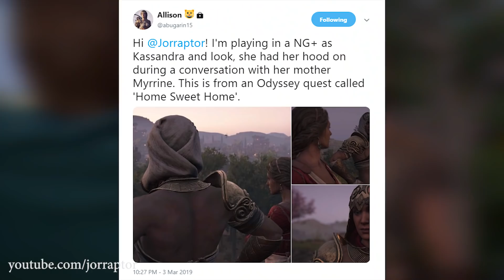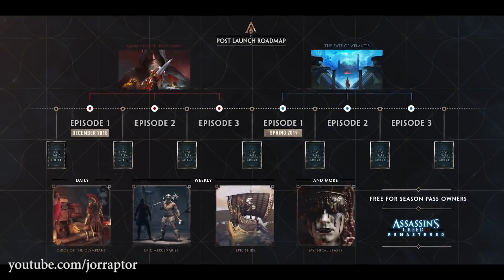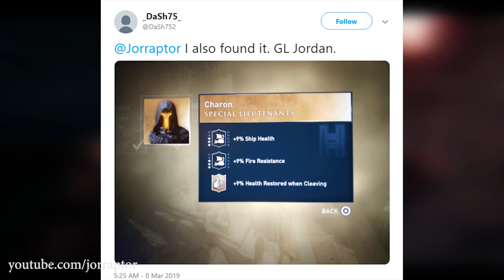Assassin's Creed Odyssey DLC - March Content Info, Big Feature, No Legacy Content (AC Odyssey DLC)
Assassin's creed Odyssey DLC including assassin's creed odyssey march update (AC Odyssey dlc) - assassins creed odyssey

More Assassins Creed Odyssey content:
Assassin's Creed Odyssey MAJOR SYSTEM Improved With More Changes Coming (AC Odyssey:

Assassin's Creed Odyssey Best Weapons NEW Prince Of Persia Sword Is Amazing (AC Odyssey Best Weapons

Assassin's Creed Odyssey New Game Plus IMPORTANT THINGS You Need To Know (AC Odyssey New Game Plus)

Assassin's Creed Odyssey Update 1.14 ALL INFO - New Game Plus & Way More (AC Odyssey Update 1.14)

Assassin's Creed Odyssey New Game Plus NEXT WEEK & Item You Want To Get (AC Odyssey new game plus)

Assassin's Creed Odyssey SECRET BOSS Part Of Missable Quest, New AC3 Info & More (AC Odyssey Secrets)

Assassin's Creed Odyssey Update 1.12 ALL INFO - Adds Major New Features & Way More (AC Odyssey 1.12)

Assassin's Creed Odyssey How To Level Up Fast TO NEW MAX LEVEL, New Weapon & More (AC Odyssey tips)

Assassin's Creed Odyssey New Game Plus Info, NO LEGACY OUTFITS, Level Cap Upgrade & More (AC Odyssey

Assassin's Creed Odyssey Best Bow IN THE GAME & Where To Get Them All (AC Odyssey Best Bow)